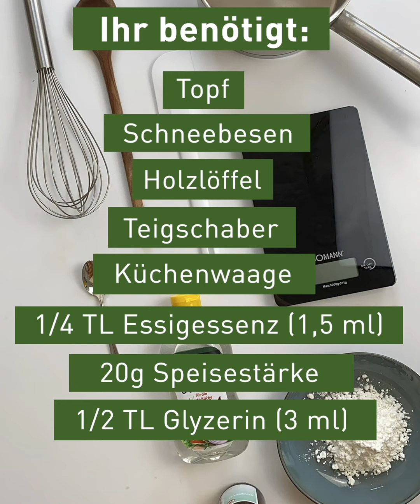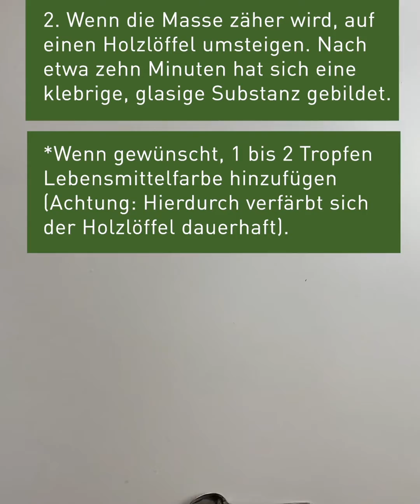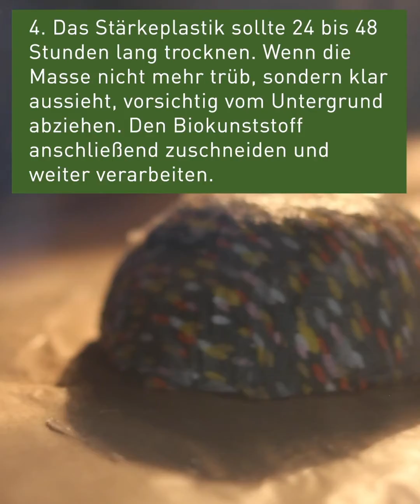DIY Bioplastik aus Stärke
Wusstet ihr, dass man Bioplastik selbst herstellen kann? In unserem neuen DIY zeigen wir euch eine von vielen Möglichkeiten, wie ihr eine nachhaltige Alternative zu Plastik zaubert – beispielsweise aus Stärke! 💪 Welchen Gegenstand stellt ihr daraus her? Zeigt es uns und gewinnt mit ein bisschen Glück im bundesweiten Wettbewerb Mein(e) Plastik ist bio!